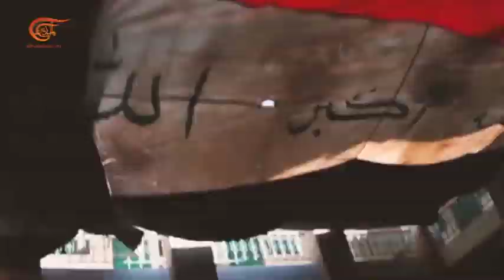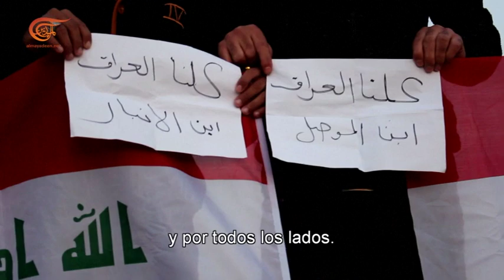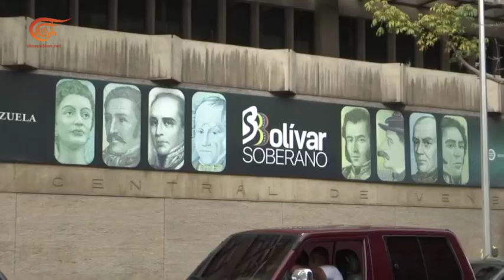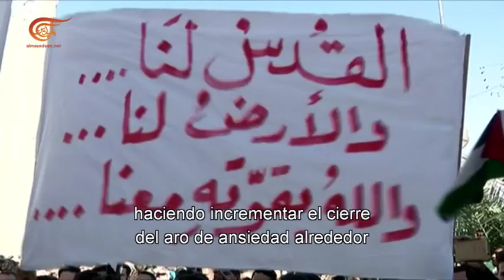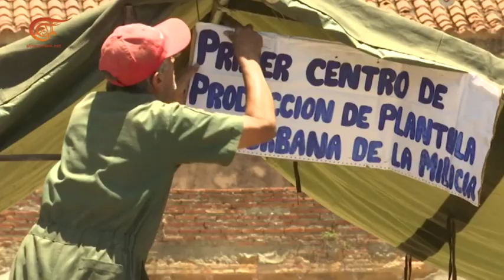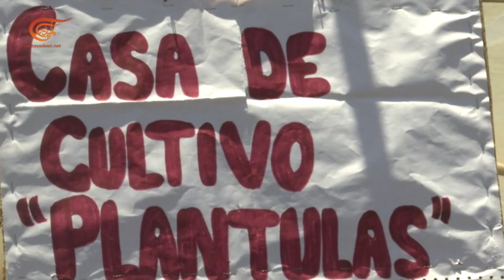El sitial geopolítico de Irak en la región | Poder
Nuevo episodio de Poder desde Irak.